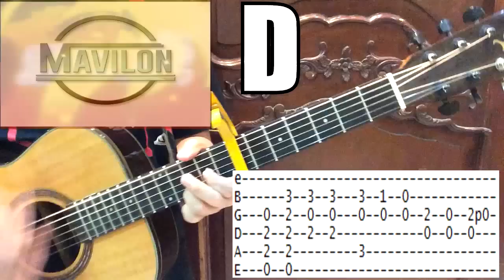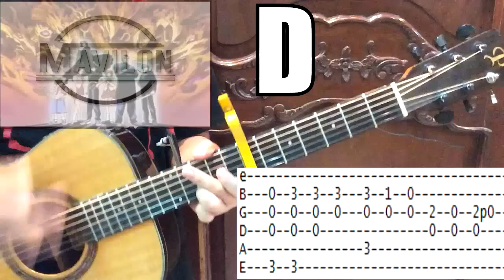Flame of Recca Opening theme (chords)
Here's the chord tutorial version of the opening theme song of the classic anime "Flame of Recca" - "NANKA SHIAWASE by The Oysters" (Mavilon Version), We would love to hear your opinion on your favorite anime series, please join the sharing session